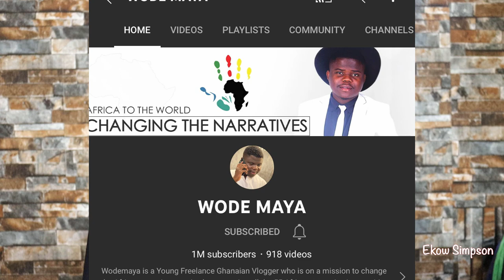Dr. Arikana & Other ADDI Members Crowned Queen Mothers & Chiefs | Wakanda-One City of Return